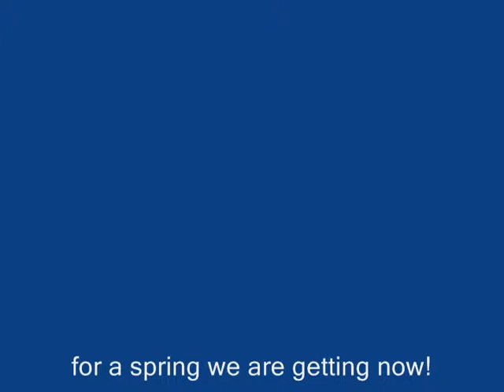AXN - April16, 2012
One minute the wind was snapping, then calm, then snapping again. Happily the AXN handles both other than getting tossed a bit... a really fun plane to fly!